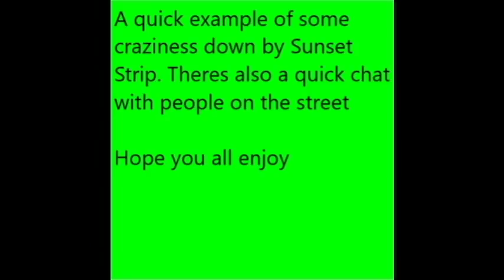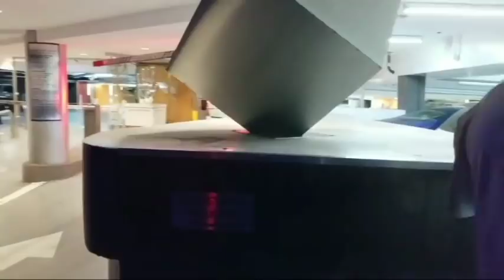A Cool Parking Garage Attendant and A Downtown Crazy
This is how a parking attendant reacts to a crazy in the parking garage  he was working. The attendant was a cool guy and even joked around with us.